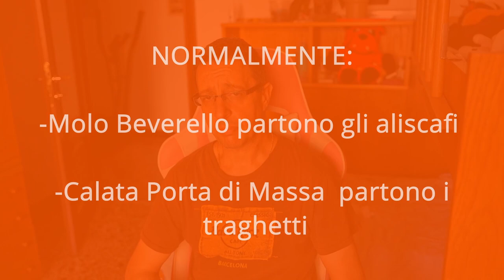NAPOLI, dove soggiornare e perchè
parlo della nostra esperienza brevemente e vi dico perchè consiglio e ritorneremo nello stesso posto la prossima volta che torneremo a Napoli

Se ti piacciono i nostri contenuti iscriviti al canale cliccando il link qua sotto  a te non costa nulla e puoi vedere posti da  visitare e avere informazioni riguardo il mondo dei viaggi, per noi è una spinta morale per continuare a caricare nuovi contenuti.